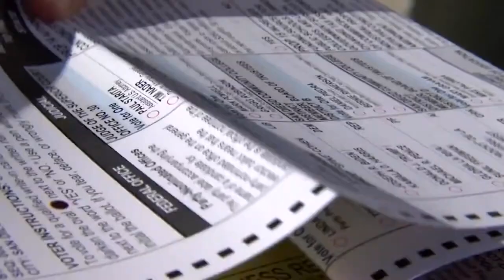Primary Election 2024: Who's running for San Diego City Council District 4?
In March, San Diegans will vote on who will replace Monica Montgomery Steppe as the District 4 city council member. KPBS Reporter Katie Hyson spoke with the candidates.